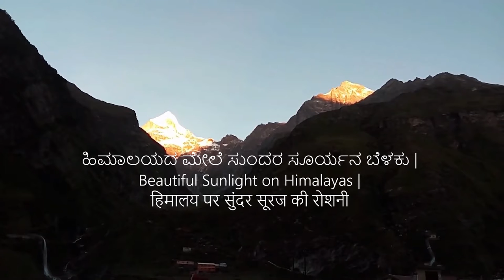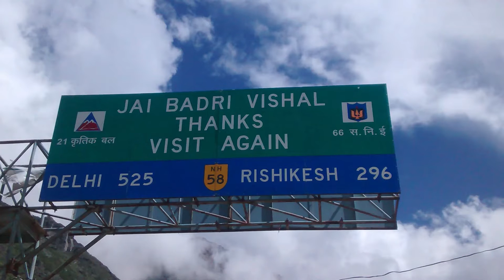ಬದರಿನಾಥ್ | Badrinath | बद्रीनाथ - ATY91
1 - 0:01 - ಬದರಿನಾಥ್ |Badrinath | बद्रीनाथ
2 - 0:04 - ನಮ್ಮ ವೈಟಿ (ಯೂಟ್ಯೂಬ್) ಚಾನೆಲ್ ನ ‘ಚಂದಾದಾರಗಾಗಿ’ ಬಟನ್ ಟ್ಯಾಪ್ ಮಾಡಿ
               (ಚಂದಾದಾರಿಕೆಗಾಗಿ);  ‘ಬೆಲ್’ ಐಕಾನ್ ಒತ್ತಿ (ಅಧಿಸೂಚನೆಗಾಗಿ). |
3 - 0:09 - ಹಿಮಾಲಯದ ಮೇಲೆ ಸುಂದರ ಸೂರ್ಯನ ಬೆಳಕು |
                Beautiful Sunlight on Himalayas |
                हिमालय पर सुंदर सूरज की रोशनी
4 - 0:26 - "ಬದರಿನಾಥ" ಒಂದು ಹಿಂದೂ ಪವಿತ್ರ ಪಟ್ಟಣ ಮತ್ತು 'ಉತ್ತರಾಖಂಡ ರಾಜ್ಯದ
                ಚಮೋಲಿ ಜಿಲ್ಲೆಯ' ನಾಗರ ಪಂಚಾಯತ್.. |
                "Badrinath" is a Hindu Holy Town and a Nagar Panchayat in 'Chamoli District in
                the State of Uttarakhand', India.. |
                "बद्रीनाथ" भारत के उत्तराखंड राज्य में 'चमोली जिले' में एक हिंदू पवित्र शहर और एक नगर
                पंचायत है।
5 - 0:43 - ಅಲಕಾನಂದ ನದಿ | Alakananda River | अलकनंदा नदी
6 - 0:49 - "ತಪ್ತಕುಂಡ" (ಬಿಸಿನೀರಿನ ಬುಗ್ಗೆ) ಬದರಿನಾಥ ದೇಗುಲ ಮತ್ತು ಅಲಕನಂದಾ ನದಿಯ
                ನಡುವೆ ಇದೆ.. |
               "Taptakund" (hot water spring) lies between Badrinath shrine and Alaknanda
               River.. |
               "तप्तकुंड" (गर्म पानी का झरना) बद्रीनाथ मंदिर और अलकनंदा नदी के बीच स्थित है।
7 - 0:54 - 'ಬದರಿನಾಥ' ಅಥವಾ ಬದರಿನಾರಾಯಣ ದೇವಸ್ಥಾನವನ್ನು "ವಿಷ್ಣು ದೇವರಿಗೆ"
                 ಸಮರ್ಪಿಸಲಾಗಿದೆ… |
                 'Badrinath' or Badrinarayana Temple is dedicated to "God Vishnu"... |
                 'बद्रीनाथ' या बद्रीनारायण मंदिर "भगवान विष्णु" को समर्पित है...
8 - 1:06 - ಬದರಿನಾಥ ದೇವಾಲಯದ ಸುತ್ತಮುತ್ತಲಿನ ಪ್ರದೇಶಗಳು |
                Surroundings of Badrinath Temple. |
                बद्रीनाथ मंदिर के आसपास.
10 - 1:37 - | ಬದರಿನಾಥ್ |  ಕೊಡುಗೆಗಳು: - ಸಂಗೀತ: ಯೂಟ್ಯೂಬ್;
               ವಿಡಿಯೋ, ಚಿತ್ರ ,ಮಾಹಿತಿ ಸಂಗ್ರಹಿಸಿ ಮತ್ತು ರಚಿಸಿದವರು : ಎಡಿಎಂ ಟೆಕ್ ತಂಡ
               | Badrinath | Contributions :- Music : YouTube ;
               Video, Image , Info collected & Created by : The ADM Tech Team
11 - 1:42 - ಇತರ ಸಾಮಾಜಿಕ ನೆಟ್‌ವರ್ಕ್‌ಗಳೊಂದಿಗೆ ನಮ್ಮನ್ನು ಸಂಪರ್ಕಿಸಿ |